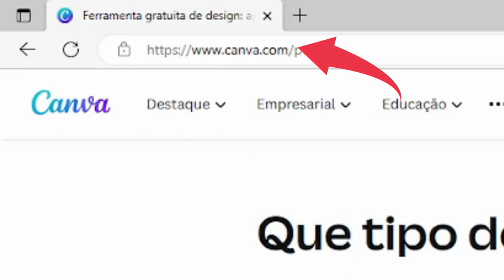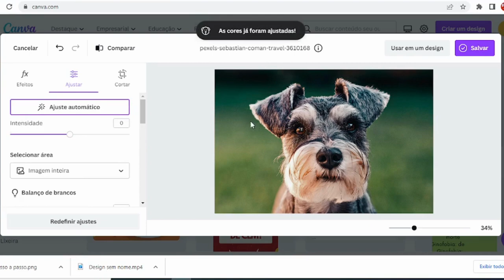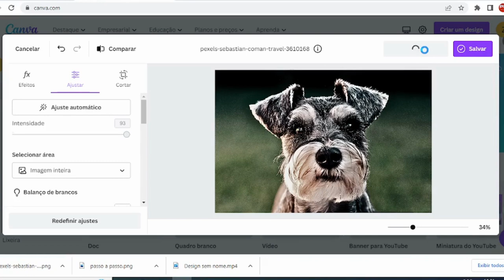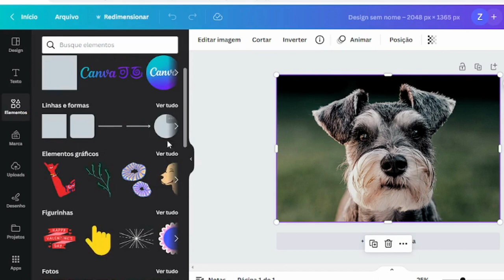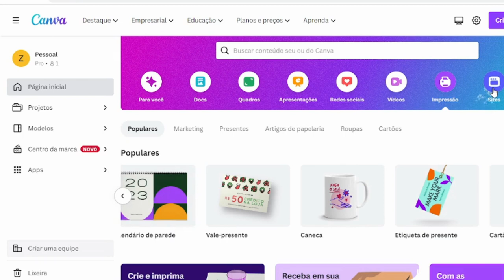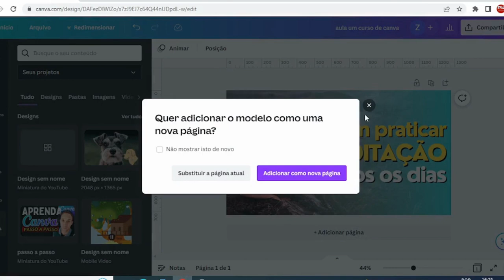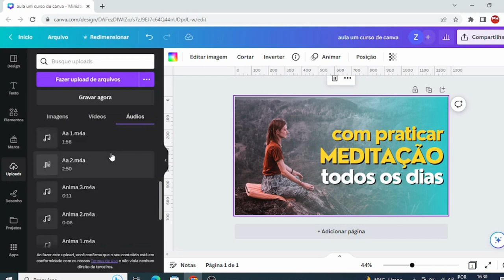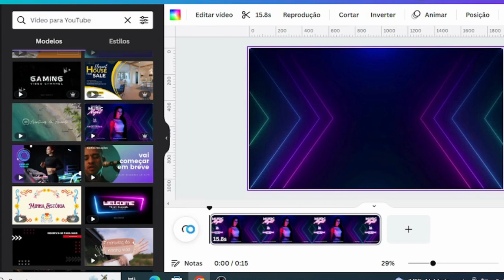CURSO DE CANVA - AULA UM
Curso de Canva Passo a Passo. Curso de Canva Fácil. Curso gratuito de canva. Canva para iniciantes. Curso fácil de canva.